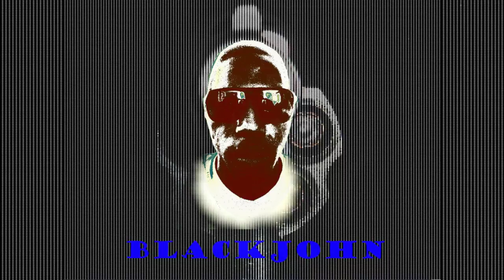Blackjohn - Kambia kara